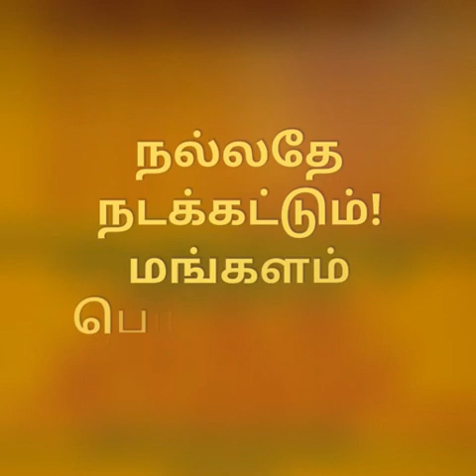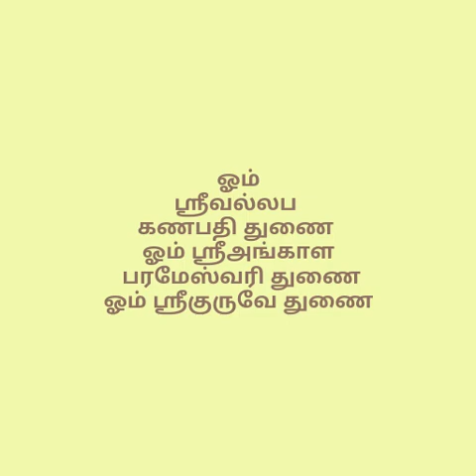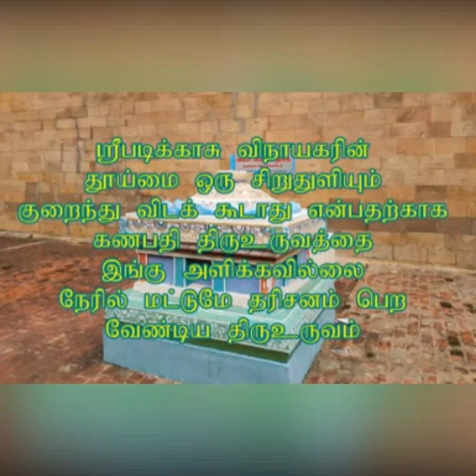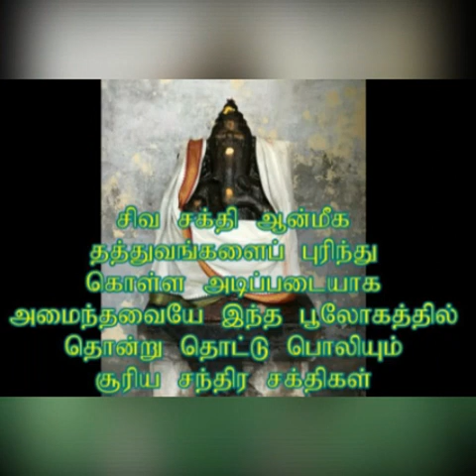காலயோக பாடம் ..! பரிணாமத்தின் பரிமாற்றங்கள்.!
Siddha Satguru Venkataraman makes'mix dozens of dimensions in to dialogues..

If you're a Newbie Taste the Honeybee of "Adimai Kanda Anandham"  in  Sri Agasthia Vijayam Magazine's around Silver Jubilee Years..!